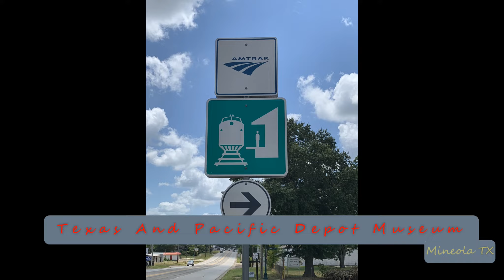2020-01-29c Amtrak Texas Eagle Eastbound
2020-Jan-29c Amtrak Texas Eagle Eastbound
10 Minutes Early So Had To Wait.
On Point: AMTRAK, AMTRAK
DPU’s: NONE